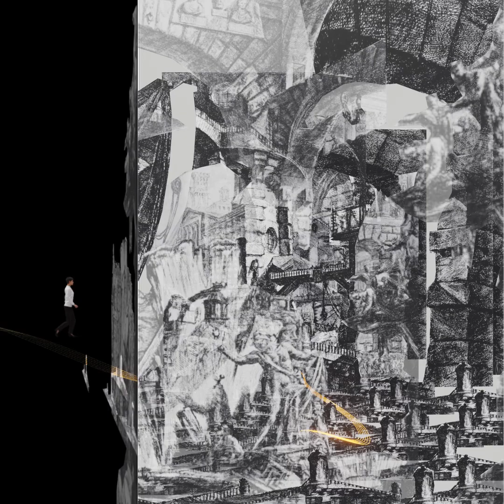Walking through Carceri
Carceri d'invenzione is a series of 16 prints by Italian artist Giovanni Battista Piranesi.
The film imagines an immersive space which adds a temporal dimension to the prints.

Diploma 6: Visibility. 2021, Term 1